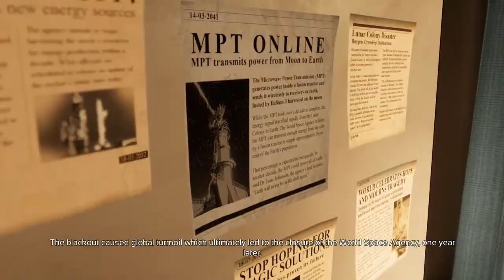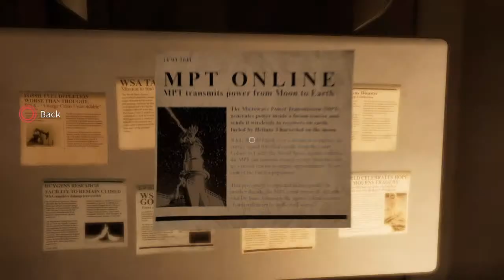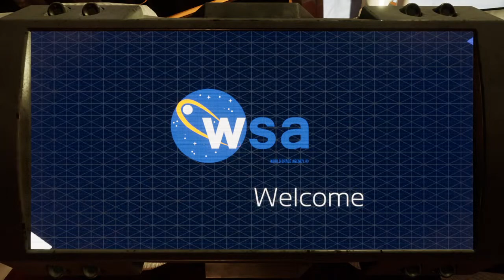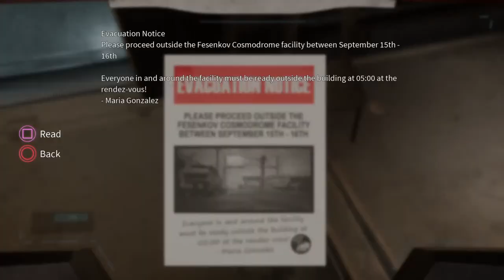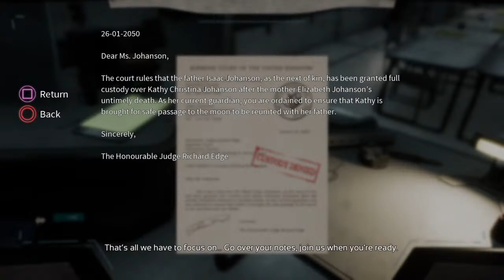DELIVER US THE MOON - PART 1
Hi everyone, I'm Arvinth that goes by DataDog on YouTube. I'm open to explore all kinda games. Feel free to follow and stop in when I got stream Up N' running.

And really do check out these commands with ! when i live stream.
!commands
!queue
!quote
!uptime
!points
!game

My Streaming Rig:
CPU : Intel Pentium G4560 @ 3.5 GHz.
MOBO : Asrock  B250-M
GPU : Gigabyte GTX 1650 GDDR6 Windforce OC 4G.
RAM : Adata 2x8 GB DDR4 @2666 MHz.
PSU : Antec BP450s 450w power supply.
Storage 1 : 500GB WD Blue SN570 NVMe M.2 SSD.
Storage 2 : 480GB WD green SSD.
Cabinet : Antec GX505.
Monitor 1 : 22" BenQ GW2270H VA Panel.
Monitor 2 : 22" LG 22MK430.
Headphone : Steelseries Arctis 1.
Console : PS Vita/PS3/PS4/Xbox One.